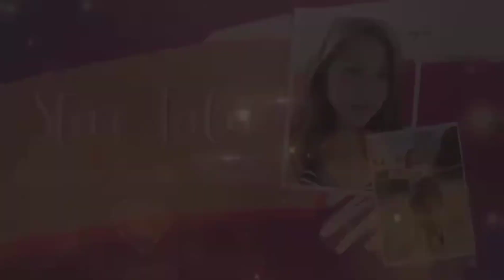ColdPlay-The Scientist by SEPPY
this vdeo is from my Livestream together with Seppy/starTala/coversong/master Seppy